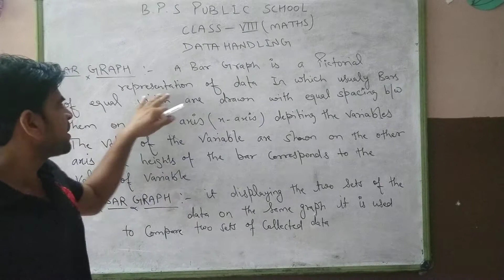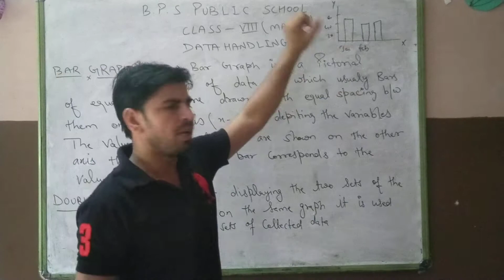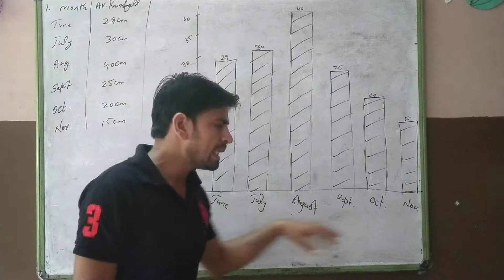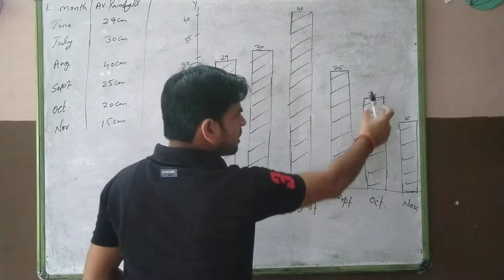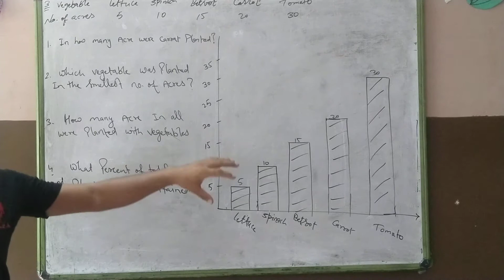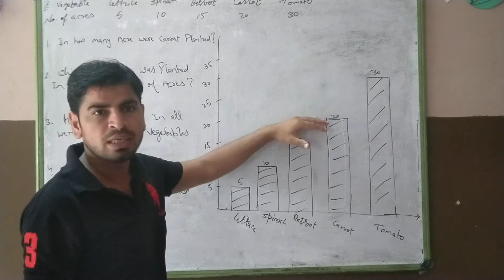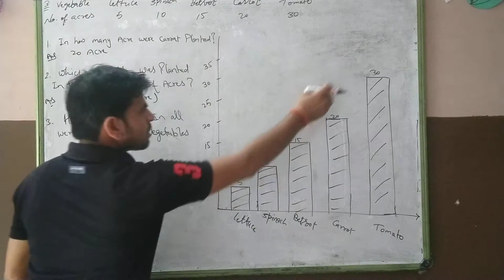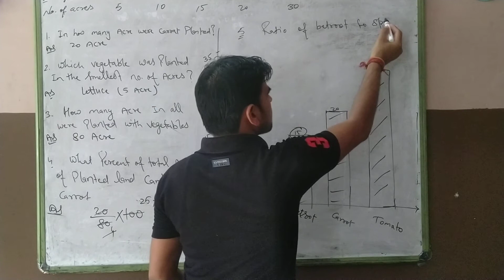Class 8th Maths Ch 8 Ex 8.1 Part 1